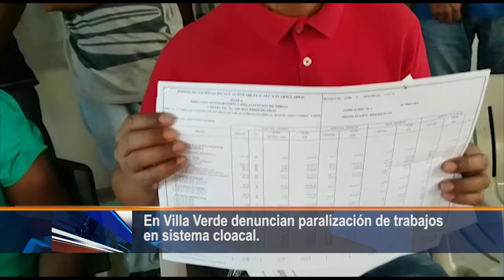En Villa Verde denuncian paralización de trabajos en sistema cloacal